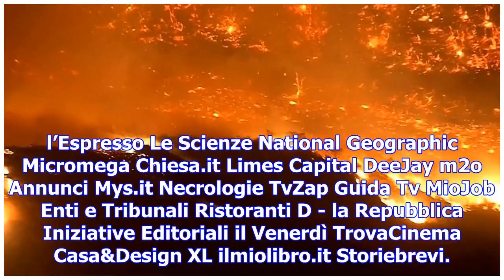California, incendio a nord di los angeles: centinaia di persone evacuate